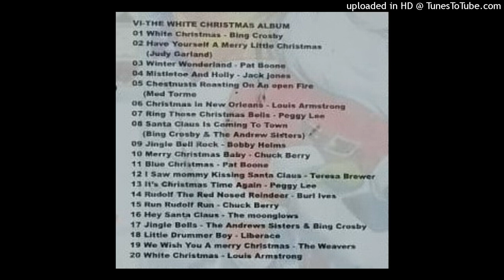11 The White Christmas Album - blue christmas